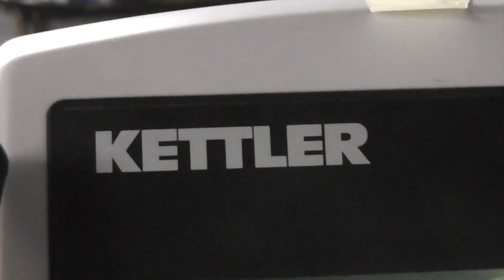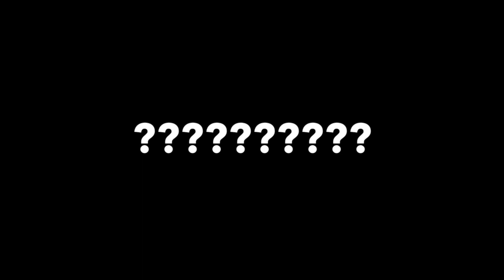Der Abwart - 11 NACH 9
11 nach 9 und die Kulturgarage Solothurn haben einen neuen Abwart... Wir durften einen Arbeitstag von ihm mit der Kamera dokumentieren.

11 nach 9 - Die späte Talkschau aus Solothurn